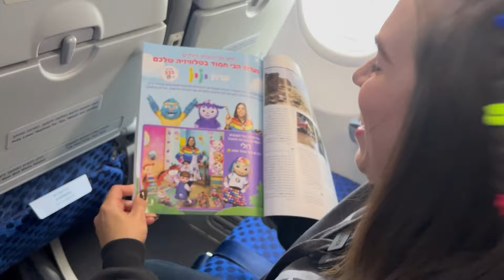סתיו טסה לממלכת השוקולד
סתיו בדרכים
בכל פרק סתיו יוצאת למקום מגניב ומיוחד
והפעם סתיו טסה לממלכת השוקולד ביוון
אל תפספסו את הסרטון המתוק הזה